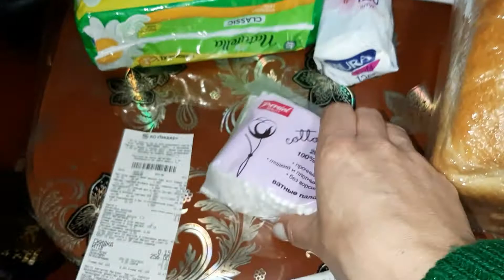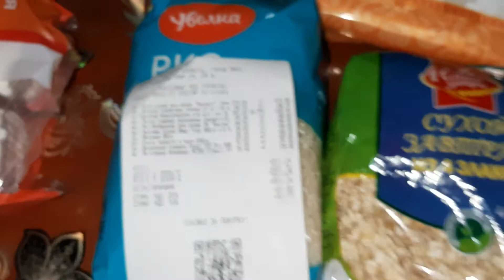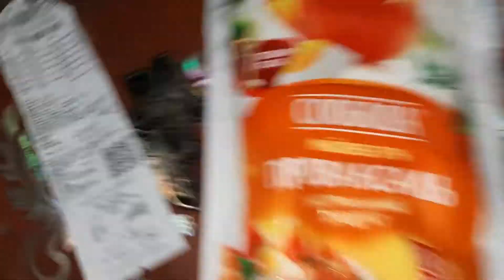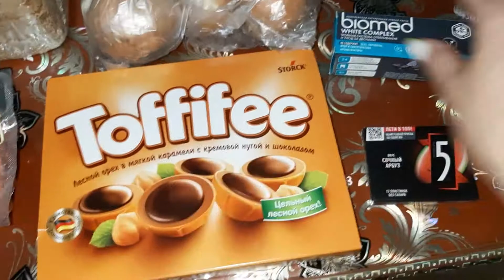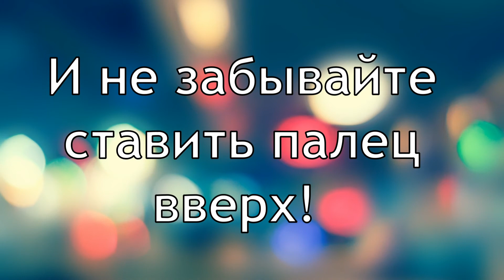Покупки МАГНИТ 🧲 //КОРЗИНА ПОКУПОК// ЗА НЕДЕЛЮ